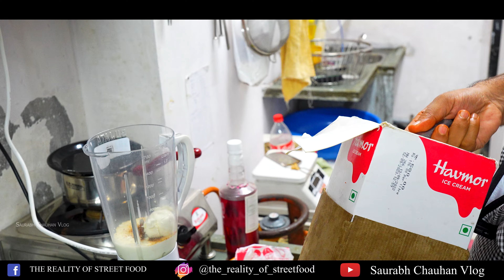Dilli Ka Most Famous Choole Samosa | શું તમે આવા છોલે સમોસા ખાધા ?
સૌથી સસ્તુ આ જગ્યા પર એક વાર તો જવા જેવું
Address :  G1, Sahajanand Avenue, Tavra Rd, Bharuch, Gujarat 392011